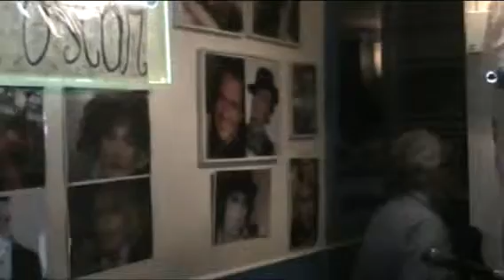L'OSCAR KARAOKE Fumo negli occhi - Paolo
Fumo negli occhi - Paolo  SERATA 7 giugno 2016
cosa aspetti ?